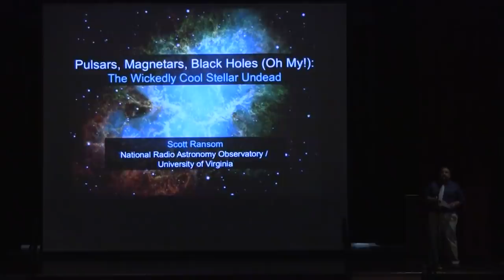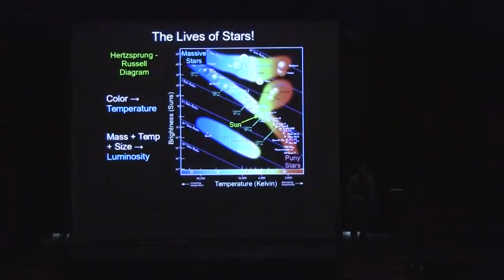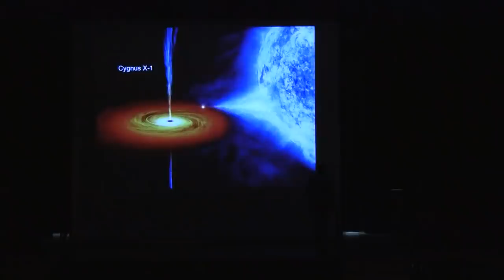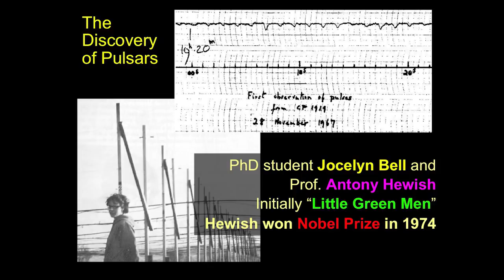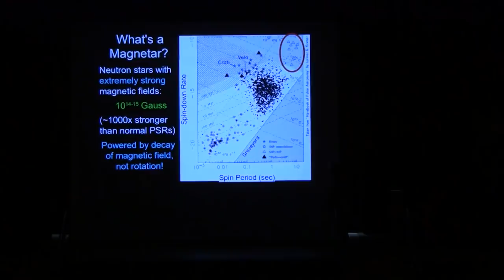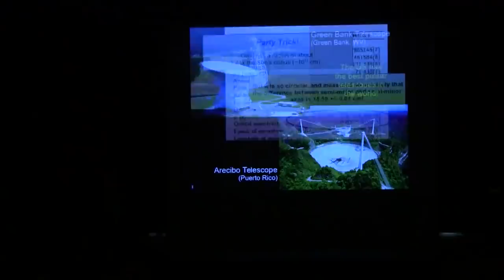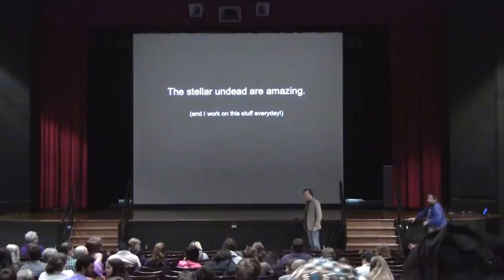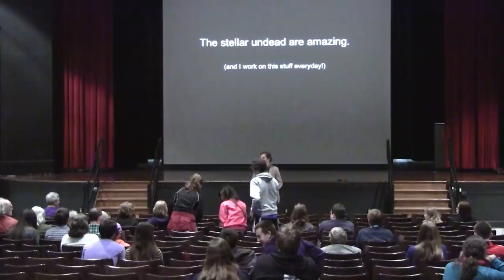Pulsars, Magnetars, Black Holes (Oh My!): The Wickedly Cool Stellar Undead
The biggest stars burn the fastest and brightest, and when they die, they do so spectacularly, exploding as supernovae and leaving behind some of the most fantastic objects in the universe: neutron stars and black holes. In this public science talk recorded at James Madison University on April 17, 2014, Dr. Scott Ransom (NRAO/UVa) discussed how these crazy objects are created, some of their amazing properties and why we (probably!) don't need to worry about them too much here in our cozy homes on Earth.

To learn more about our public science presentations, and to be informed, when our next ones will take place, please visit our